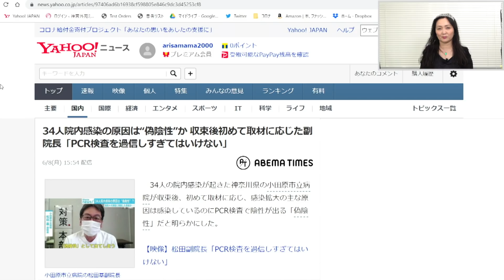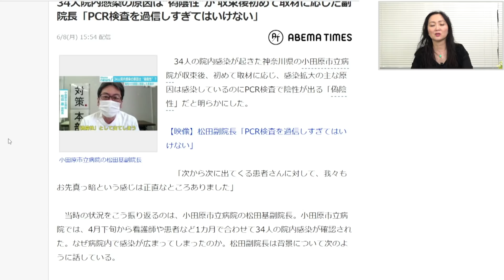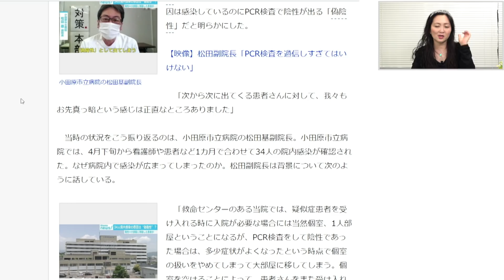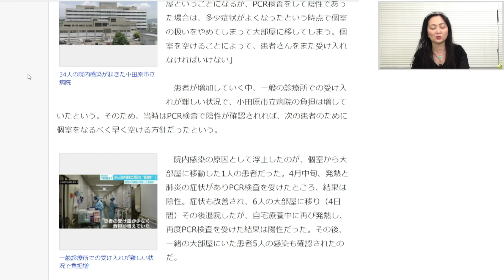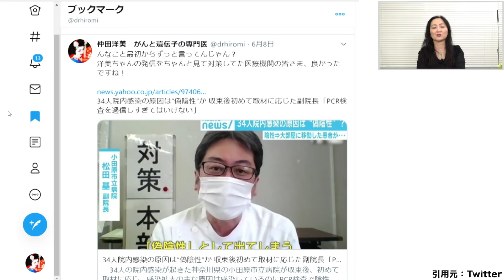PCR検査も抗体検査も万能じゃない！過信は禁物です。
小田原市立病院や慶應義塾大学病院で発生した院内感染の原因は
PCR検査で偽陰性が出たことが発端となりました。
過去にも何度か取り上げた問題ですがPCR検査は新型コロナだと100%断定できるようなものではありません。
全員陽性だと思って対応する。それが感染コントロールの原則です。

引用元
ABEMA TIMES